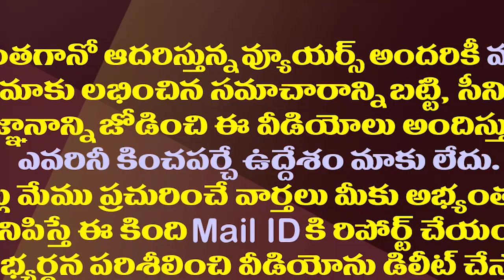నాడు టీడీపీలో చేరిన వైసీపీ ఎమ్మెల్యేల పరిస్థితి ఇదే| Chandrababu Does Not Support YCP Jumping MLAs